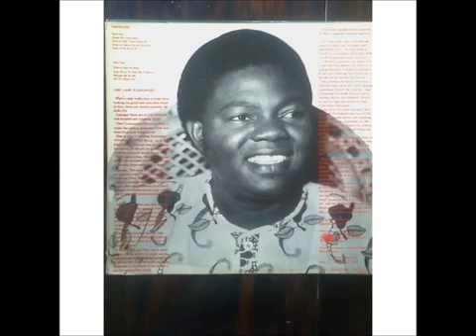Ebenezer Obey Molo Mo Won Lowo